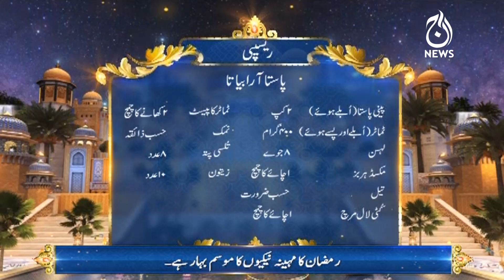9th Ramzan | Baran e Rehmat | Iftar Transmission | Sidra Iqbal | Part 3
9th Ramzan | Baran e Rehmat | Iftar Transmission | Sidra Iqbal | Part 3 |